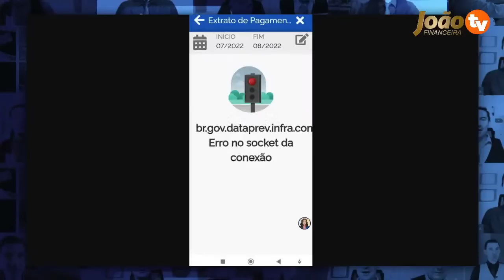FIM da ESPERA: Bancos Pagando Antecipado Cartão INSS! NOVA DATA Cartão benefício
CONFIRA AGORA: FIM da ESPERA: Bancos Pagando Antecipado Cartão Benefício INSS! NOVA DATA - DATAS do NOVO CARTÃO BENEFÍCIO - VEJA AS DATAS Confira as datas, valores e regras desse novo cartão e saiba como vai funcionar o novo cartão benefício do INSS 2022 - Cartão para os aposentados; Cartão benefício do INSS - Novo cartão benefício + Empréstimo Auxílio Brasil

FIM da ESPERA: Bancos Pagando Antecipado Cartão Benefício INSS! NOVA DATA